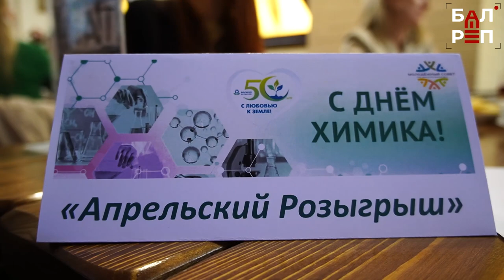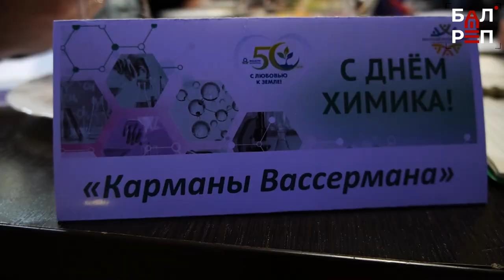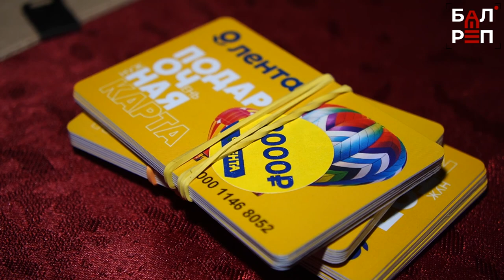Корпоративный квиз: игра, объединяющая несколько поколений работников БФ АО "Апатит"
«Эта игра объединила поколения» - так говорят про очередной интеллектуальный турнир его участники, сотрудники Балаковского филиала АО «Апатит», которому в этом году исполняется 50 лет. Силу ума и командного духа они по традиции проверяли в канун Дня химика. Присоединились к ним ветераны производства. Какие вопросы поставили в тупик химиков и для чего они ежегодно играют в квиз? Об этом - наш сюжет